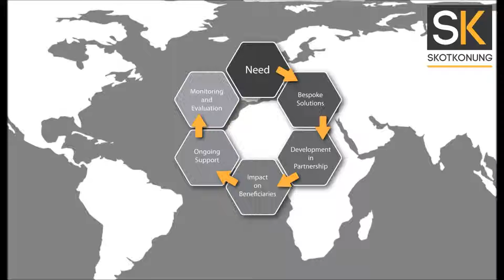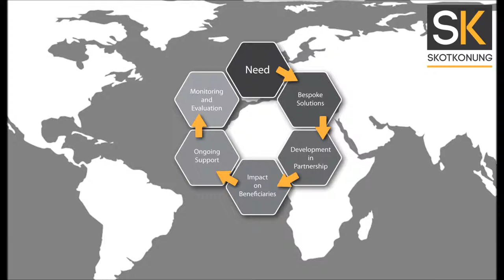Skotkonung on BBC Radio Berkshire